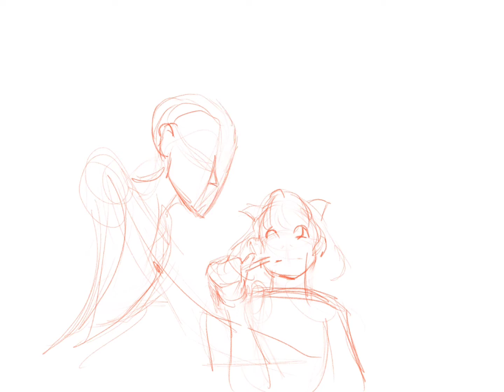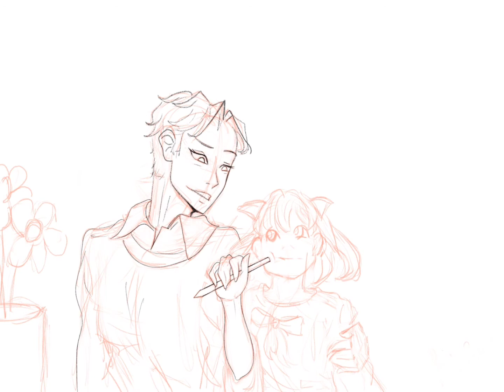Spy x Family Fanart || Digital Painting Timelapse (Clip Studio Paint Ex)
Some fanart of the characters Loid and Anya Forger from the anime/manga Spy x Family. This was immensely fun!

Hi I'm Bis, a self taught digital artist. My commissions are open